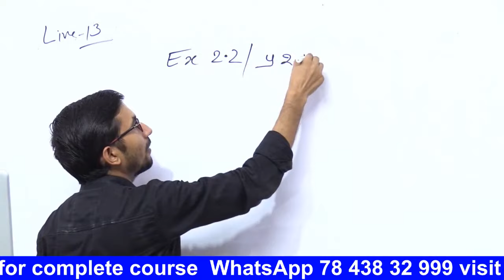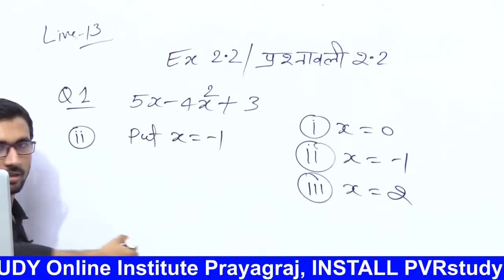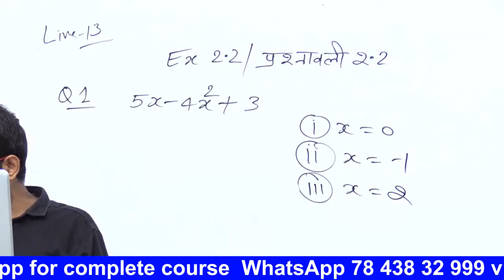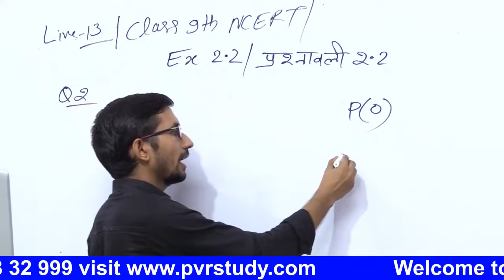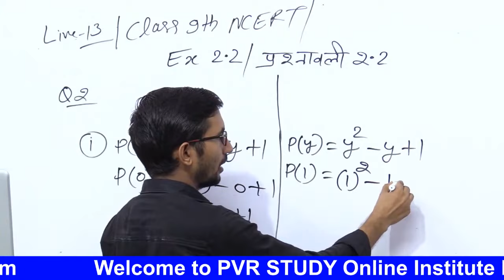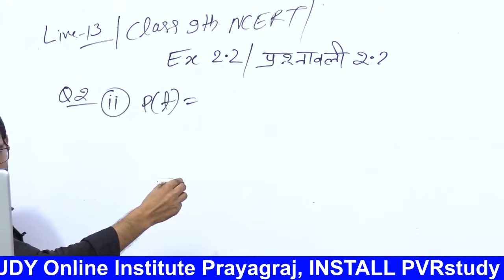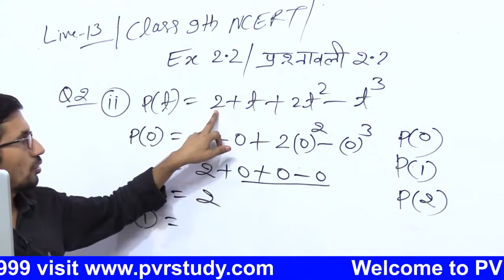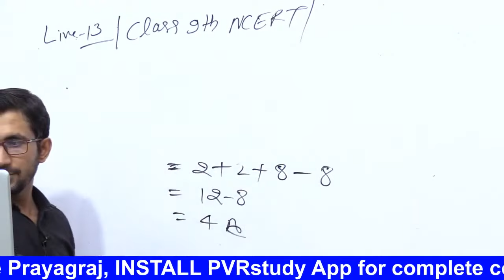Class 9th NCERT Maths || Revision Class || Live 13